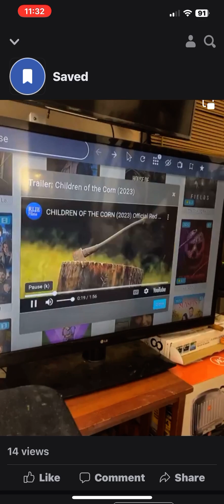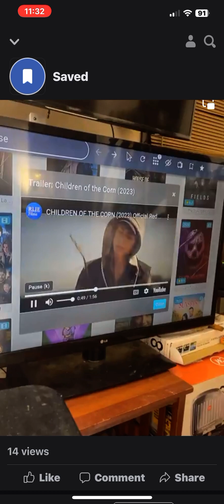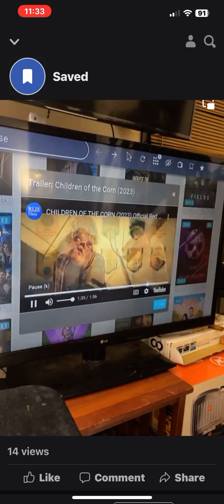Movie review : children of the corn